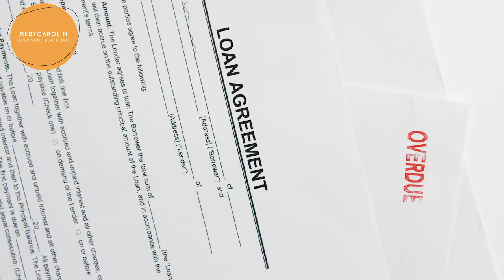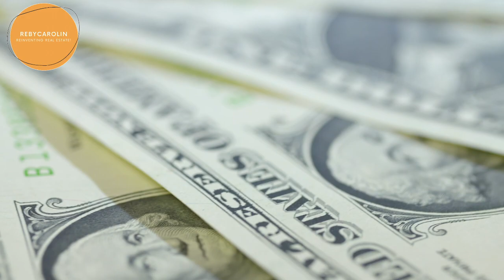THINGS TO AVOID WHEN APPLYING FOR MORTGAGE | Living in LA | Living in San Fernando Valley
Things to avoid when applying for mortgage. Applying for a mortgage can be a daunting process, but avoiding certain mistakes can help you secure the best possible deal. In this video, we will discuss the things you should avoid when applying for a mortgage. You'll definitely want to watch until the end, especially if you live in the San Fernando Valley, Van Nuys, Valley Glen, Sherman Oaks, or Lake Balboa!

By avoiding these common mistakes, you can improve your chances of getting approved for a mortgage with favorable terms and rates. We hope you found this video helpful and informative. Please like, share, and subscribe to our channel for more valuable tips and insights on personal finance and real estate (especially in the San Fernando Valley, Van Nuys, Valley Glen, Sherman Oaks, or Lake Balboa).